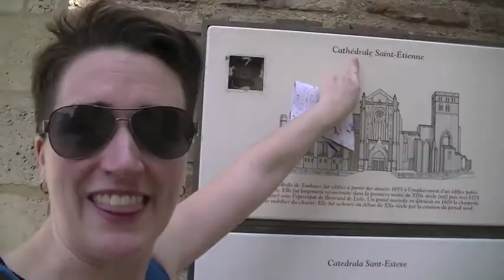TOULOUSE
Updates every Tuesday and Friday.